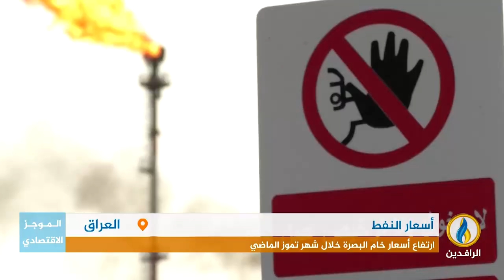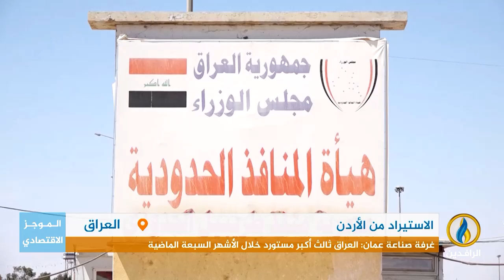أبرز الأخبار الاقتصادية على قناة_الرافدين ليوم الخميس في